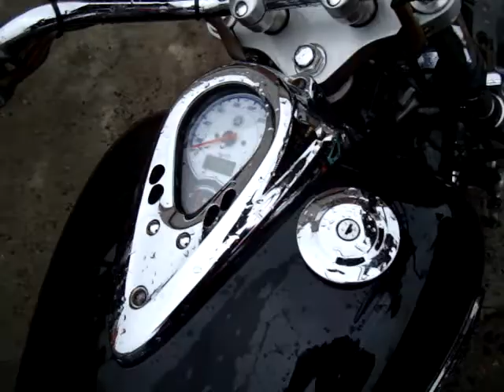B2821 YAMAHA DRAGSTAR видео